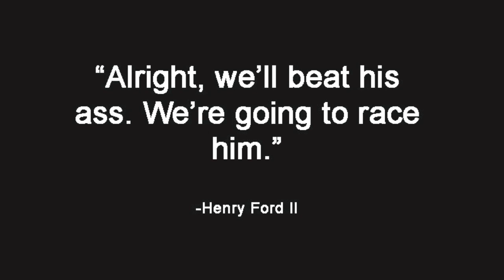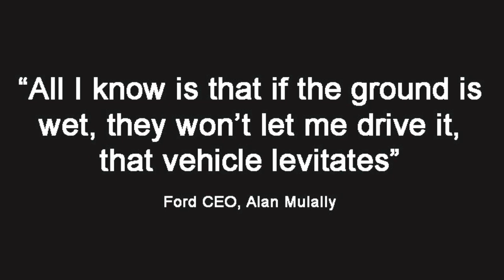A New Ford GT? The Ford GT and GT40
The resurrection of the Ford GT40, in the skin of a brand new car, was part of a long history between Ford and Ferrari. They competed both on and off the track. Will it have a successor? It sounds as if Alan Mulally, Ford's CEO, is dropping strong hints. takes a look.